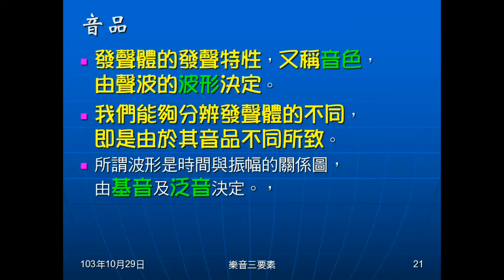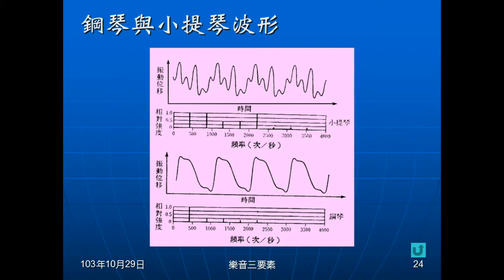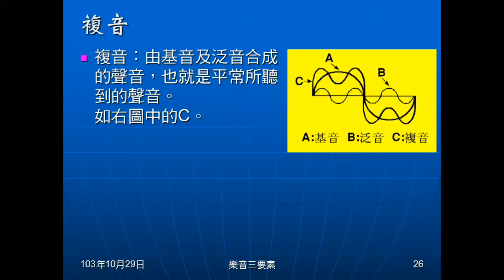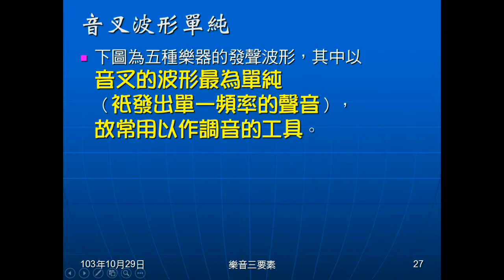103學年國二理化 聲音15：音品、波形、基音泛音複音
說明何請音品，決定因素，介紹基音、泛音、複音，說明波形的意義及如何形成。介紹音叉的波形單純，故可用於調音。